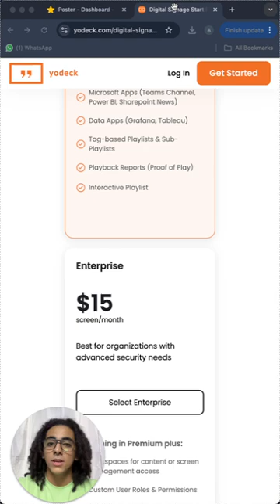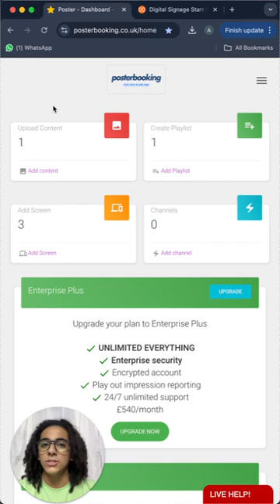Yodeck digital signage review in 2024 should you use it ?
In this 2024 Yodeck digital signage review, we dive into the features, pricing, and usability of one of the most popular digital signage solutions available today. Whether you're a small business, restaurant, or corporate office, Yodeck offers an easy-to-use platform for managing content on your digital displays. This video covers the pros and cons of Yodeck, helping you decide if it’s the best fit for your needs. We’ll break down its cost-effectiveness, user interface, and key features like scheduling, remote control, and integration capabilities. If you’re considering a digital signage solution to enhance your business, watch this review to see if Yodeck’s 2024 updates are right for you. By the end, you’ll have a clear understanding of whether Yodeck is the best digital signage software for your business, and how it compares to other top signage platforms in the market.